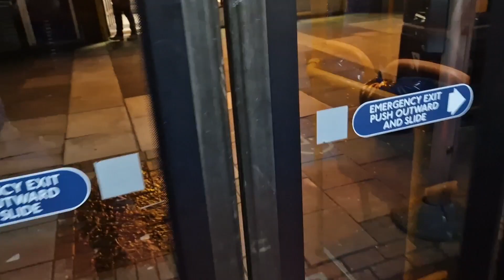Stagecoach London 12370 YX16OGJ Bus Route 161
Well, it's been a while since I've done a 161 video. And as usual, the ride was pretty good.